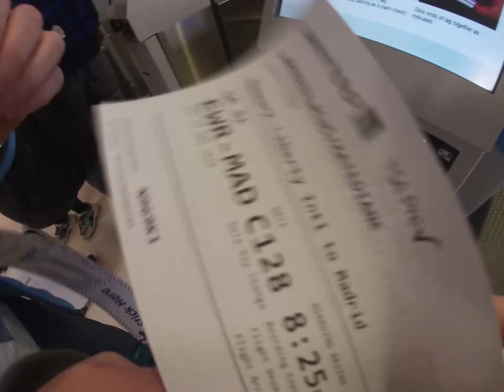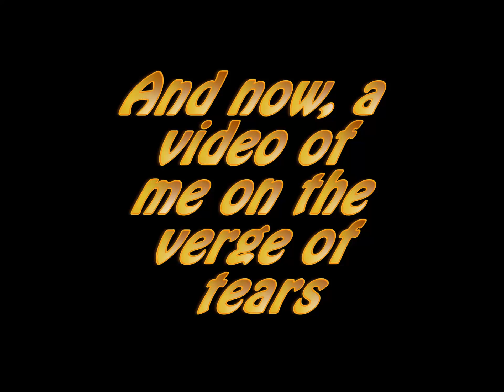Kate's Spain Vlog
Join Kate on her trip to Spain.